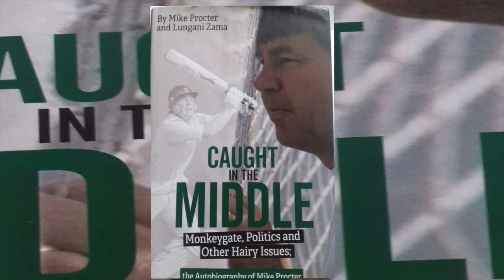Mike Procter returns for Gloucestershire CCC reunion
In 1977 South African all rounder Mike Procter led Gloucestershire to victory over Kent by 64 runs in the Benson & Hedges Cup Final at Lord's. Forty years later he returned to the County Ground in Bristol for a reunion with his victorious team mates. He recalled the victory when he spoke with Nigel Turner